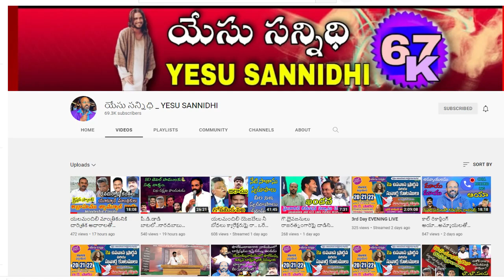నిజాయితీ లేని పిరికి పందలు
PLEASE SHARE IT IF YOU LIKED IT..!!!

షాలేం రాజు బాగోతం చుడండి
షాలేం రాజు మోసాలు బహిర్గతం
షాలేం రాజు అబద్ధాలు బహిర్గతం
షాలేం రాజు తప్పుడు బోధలు బహిర్గతం
షాలేం రాజు బాగోతం బట్టబయలు
షాలేం రాజు Shalem Raju

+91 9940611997